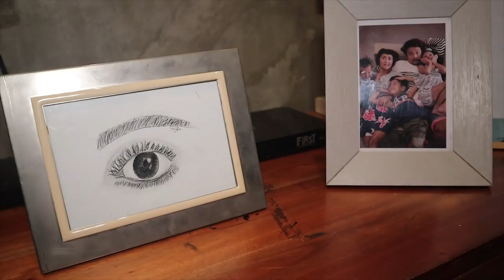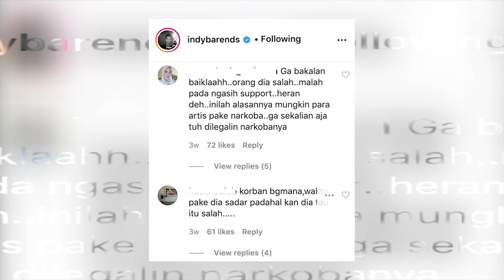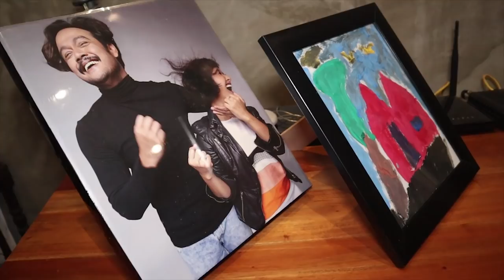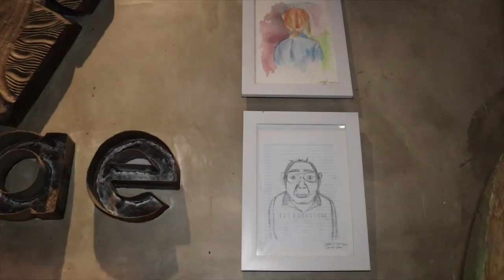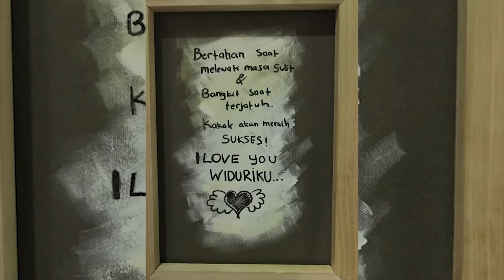WIDI MULIA : SAYA TIDAK TAKUT